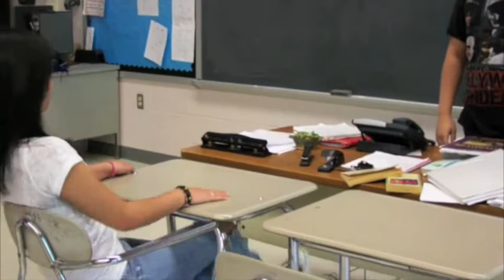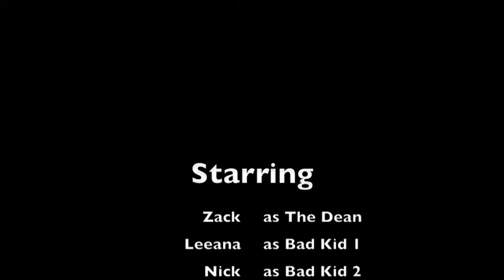MOST EPIC MOVIE EVERRRRR!!!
just my friends and i..our english project..
related to big brother's watching youuuuu!!!